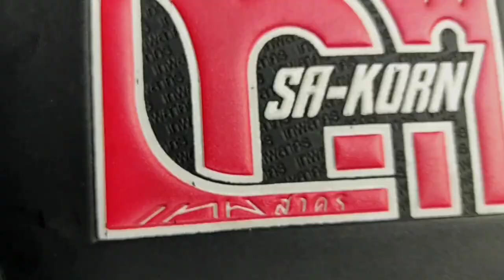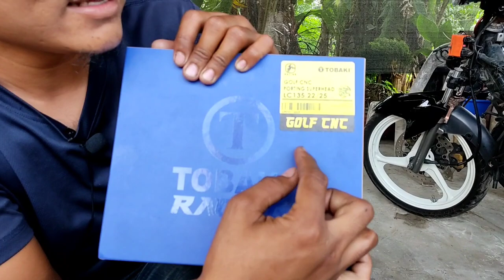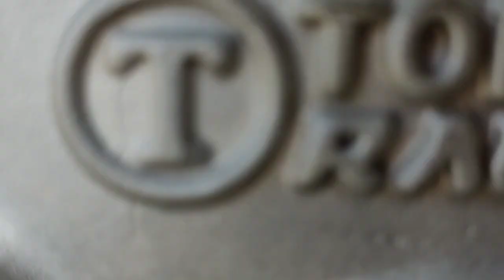X1R Convert 6 Speed Sudah Siap!!!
Alamat Bengkel:

EK Racing Team Services
Lot 5288 Jalan Iskandar,
Kg Bukit Kapar,
42200 Klang,
Selangor